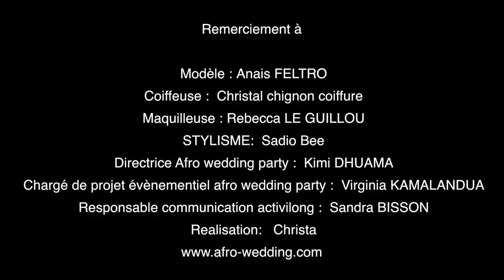Tutoriel coiffure de mariée par Afro Wedding Magazine et Activilong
Afro Wedding Magazine et Activilong vous présentent un tutoriel coiffure de mariage, avec toutes les étapes de réalisation pour la reproduire chez vous!
Retrouvez Activilong lors d'un atelier soin du cheveu au salon Afro Wedding Party 2014 au Dock Eiffel les 18 et 19 Oct 2014.
Coiffure créée et réalisée par Christal Chignon Coiffure,
Maquillage par  Rebecca LeGuillou,
Stylisme par Sadio Bee
Réalisation vidéo par Christa Evenell
Musique par Dzany Mpiana